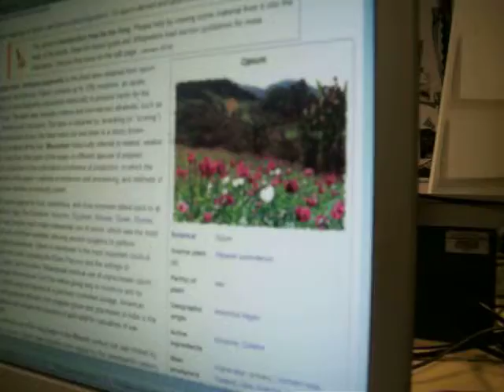at western mst magnet high school 15: opium